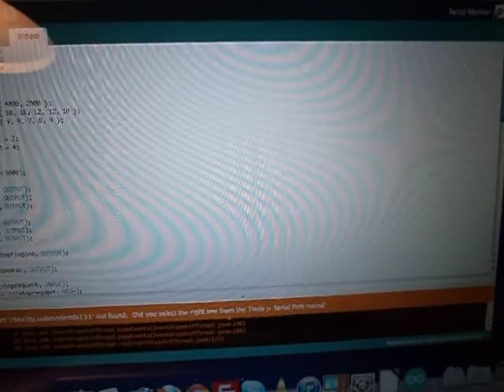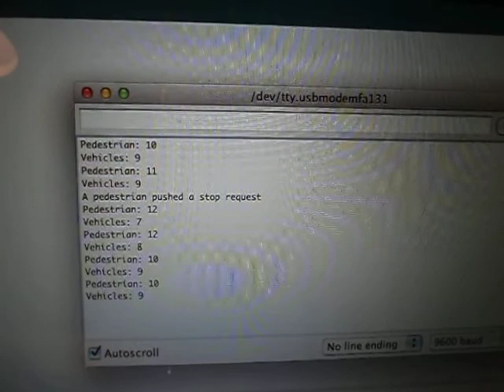Arduino Project: Traffic Light with stop request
A traffic light + stop request made on a Arduino UNO platform.